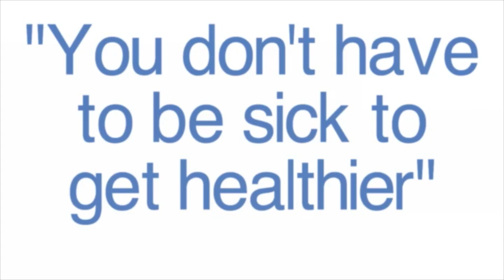SafeScience TV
A series of videos to educate athletes, teachers, healthcare professionals, building managers/owners and concerned citizens about proven sustainable technologies sold under the SafeScience® brand. Topics include green cleaning, mold, mildew, odors, disinfection, hand protection and Indoor Air Quality, among others.